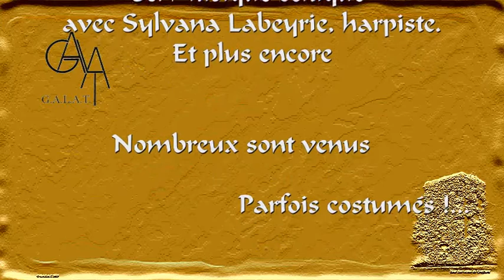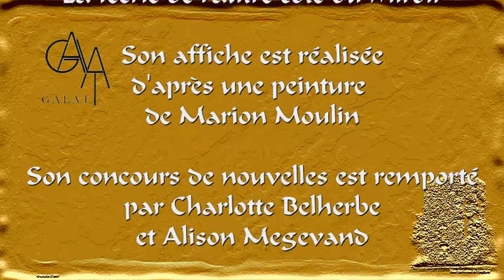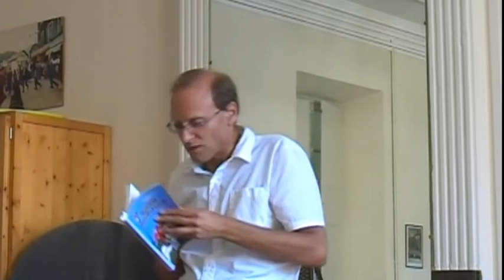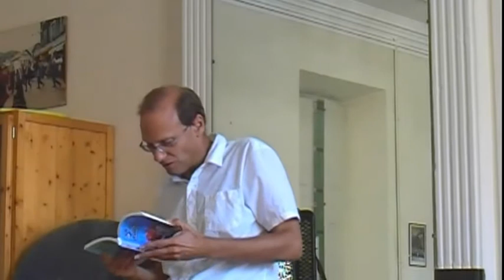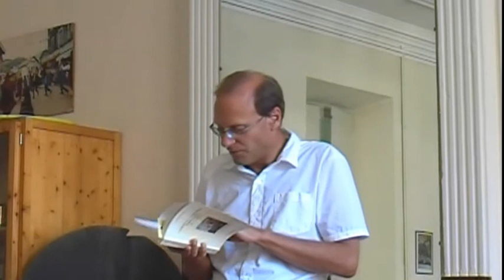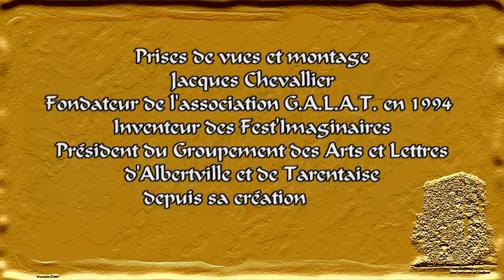Fest'Imaginaires III Rémi Mogenet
Conférence (début) sur les anges, les lutins et les fées dans la littérature romantique savoisienne (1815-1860) donnée le 8 août 2016 à Conflans (Albertville)